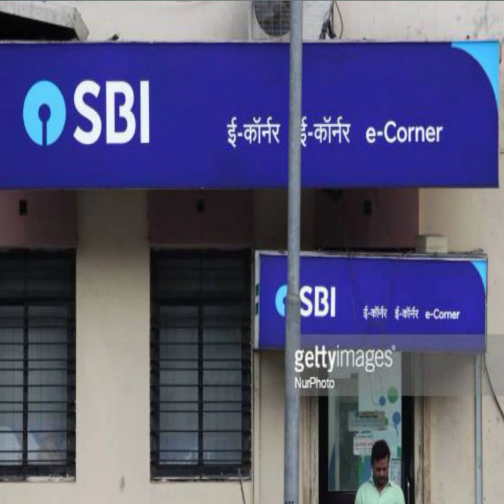SBi New rules from july 1in telugu|SBI new rules for cash withdrawal|SBI new rules for chequebook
SBINew rules from july 1in telugu|SBI new rules for cash withdrawal|SBI new rules for chequebook